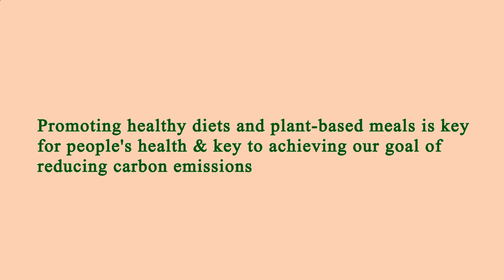Nearby Restaurants Me Manhattan 10021 NY, New York County, New York, United States